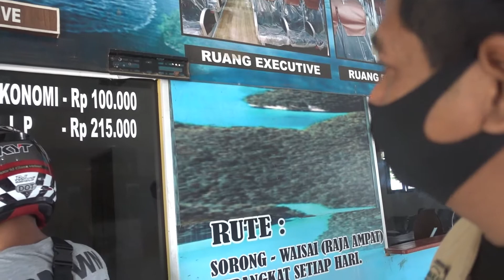Afu dive resort Raja Ampat | Wisata Alam Laut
Kali ini kita jalan-jalan ke Waisai jangan lupa mampir ke AFU Dive Resort Raja Ampat, tempat wisata kece milik Bupati Raja Ampat.

Tanjungnya banyak ikannya Guys.

Yuk Jadikan Wakaf Sebagai Gaya Hidup Kita atau transfer ke rekening berikut

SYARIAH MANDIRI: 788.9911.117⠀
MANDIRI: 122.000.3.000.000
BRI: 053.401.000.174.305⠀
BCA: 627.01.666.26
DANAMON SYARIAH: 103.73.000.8